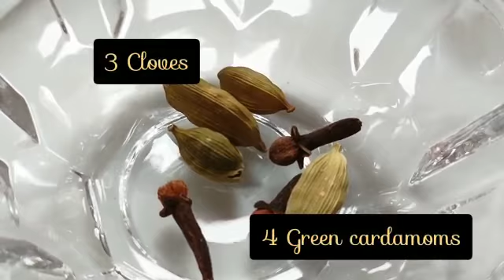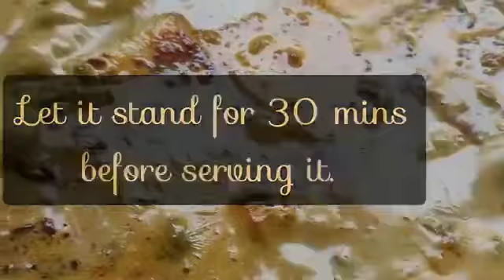Kashmiri Chaman Kalliyan Recipe | Real Desi Ghee as Ingredient | Sunshine Farms Sunday Recipe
Sunshine Farm’, established in 1980, is an attempt at ‘Creativity’. It is also a Celebration of a happy life, living in harmony with Nature, well represented by clean air, fresh abundant water, clear skies, moonlit nights, rains, hot and cold weather, birds, insects, animals, plants, flowers, woods, waterbodies, lush green lawns and sprawling fields. With no special emphasis on ‘Money’ and ‘Power’ orientation, ‘Sunshine Farm’ stands for much preached and practiced pursuit of beauty and all that is good in life! Combined with our committed ‘Social Responsibilities’,

‘Sunshine Farm’ is a pursuit to leave behind a better and more beautiful world than we inherited!

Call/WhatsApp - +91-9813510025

Farm - Sahu - Khairi Road, Hisar - 125113 Haryana